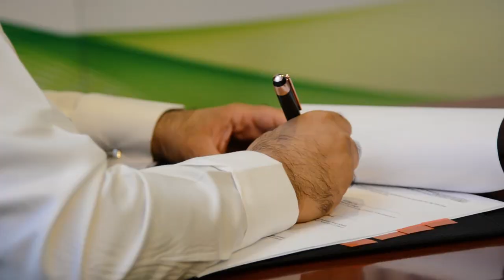تقرير حفل توقيع عقد تنفيذ مشروع شركة الفارابي للبتروكيماويات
Full Frame Production
مؤسسة الاطار الكامل للانتاج الاعلامي